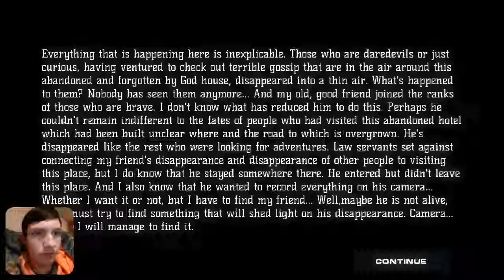What Was That Thing?: The House Part 1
NordVPN is an Internet privacy and security VPN app for everyone. Whether you’re looking for a secure connection on public Wi-Fi or a fast VPN service for streaming, you can get it all with just a few taps.